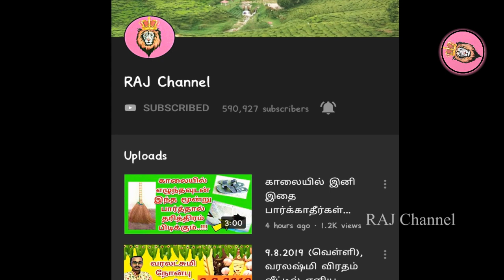இப்படி பிறந்தநாள் கொண்டாடினால் ..வருடம் முழுவதும் பண மழை பொழியும் !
IT'S new .